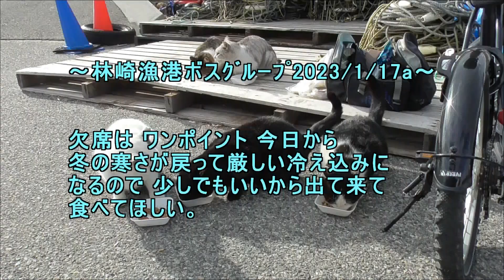林崎漁港ボスｸﾞﾙｰﾌﾟ2023 1 17a